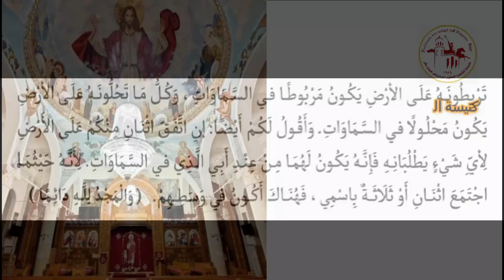إنجيل باكر | اليوم السادس والعشرون من شهر بؤونة